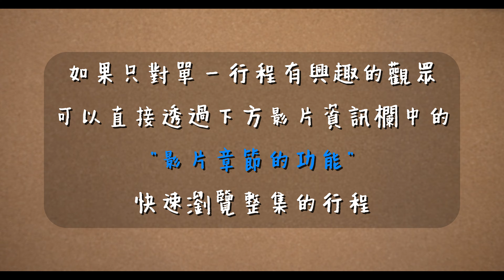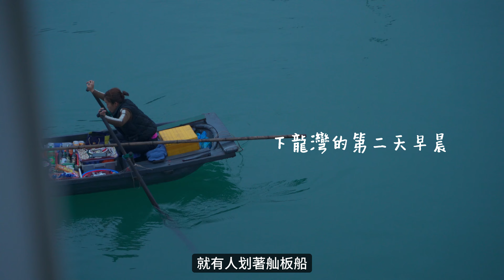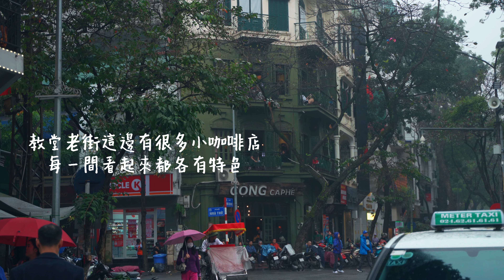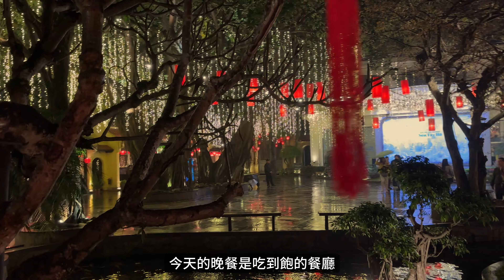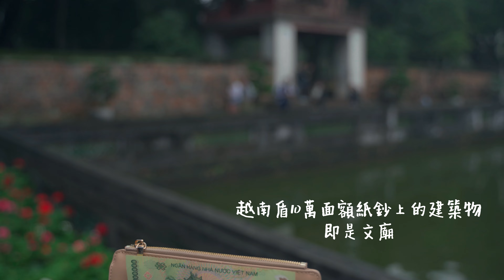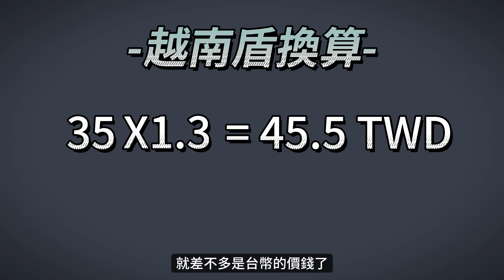EP52【越南】下龍灣巨大的石灰岩洞穴.就像在偉大的遺跡之中｜來越南必買伴手禮與必喝飲料｜電瓶車遊河內三十六古街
在下龍灣的第二天，一早的行程是探訪下龍灣裡最大的鐘乳石洞穴-驚奇洞/驚訝洞，這洞穴內部的空間意外的大，加上有打上燈光的效果，會讓人覺得像是在某某偉大遺跡裡面探險的感覺。
結束下龍灣的行程後回到河內，一路走訪市區內的多個景點，包含三十六古街區與巴亭廣場等等，影片裡有推薦來越南必買的伴手禮喔!!

👉攝影器材與配件
     相機:Sony A7C
     鏡頭:Tamron 28-75
     Gopro 12
     Iphone 15

00:06 前情提要
00:44 早晨的下龍灣
01:56 前往驚奇洞/驚訝洞
07:29 在下龍灣的感想
08:37 越式按摩/越式洗頭簡介
09:11 電瓶車遊河內古街
10:46 越南芒果軟糖/Marou巧克力
11:12 蓮花餐廳吃到飽
12:30 河內的飯店
12:45 巴亭廣場
12:58 文廟/國子監
13:10 越南食品推薦
13:24 蜜雪冰城
13:46 越南雞蛋咖啡
14:24 越南盾簡單換算方式